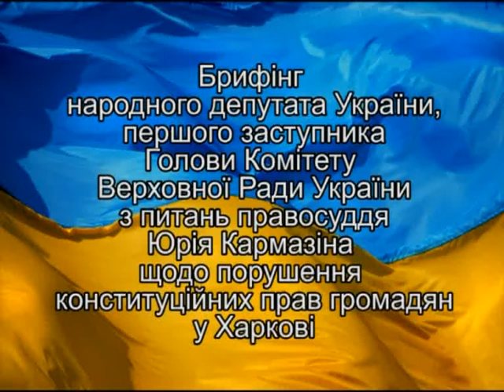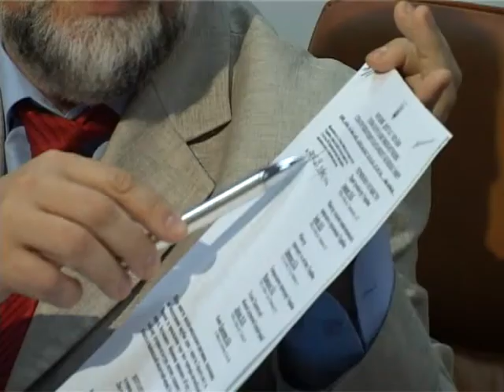Кармазин о харьковском беспределе. Часть 1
Отчет о брифинге народного депутата Украины Юрия Кармазина. Харьков, 22 июля 2010 года